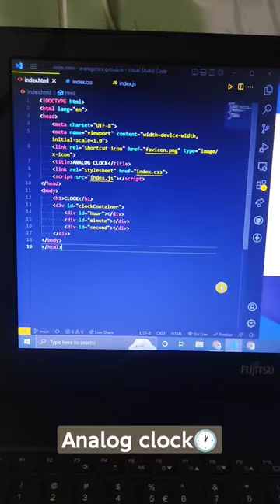🕐Analog clock using html css js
Making analog clock using html css and javascript. Beginner level projects.